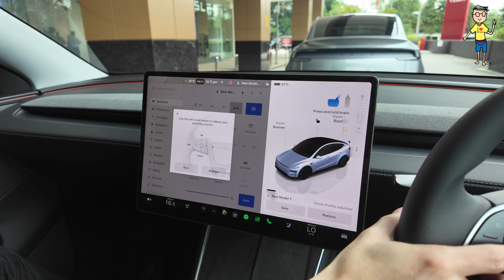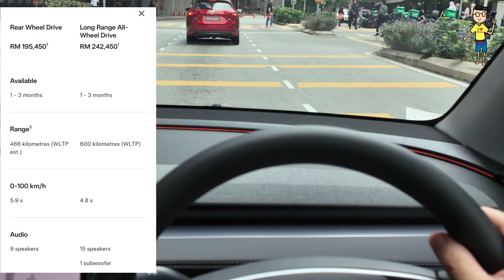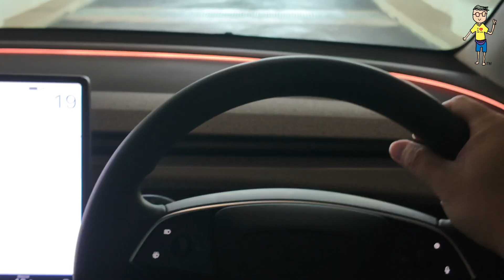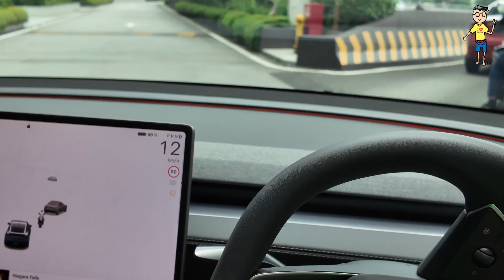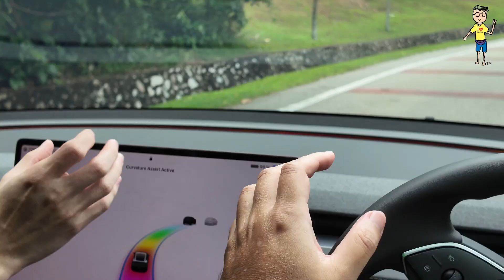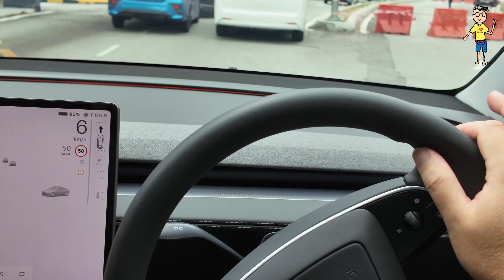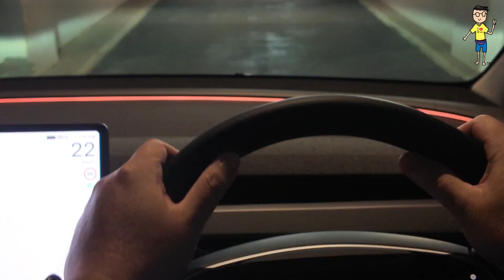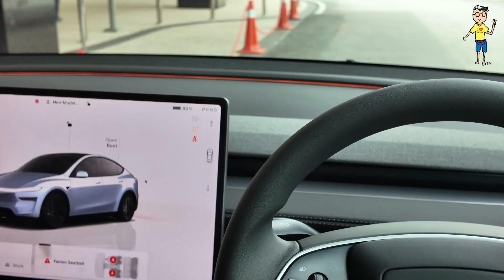Sedap ke Tesla Model Y Performance 'Juniper' 2025 ?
inilah varian Performance 'Juniper' 2026 yang dinanti-nantikan! Laju paling laju – 0–100 km/j dalam ~3.5 saat, kuasa 460 hp, dan jarak WLTP sekitar 600 km!
Rasmi di Malaysia, tapi inilah update paling baharu – apa yang berbeza dari versi sebelum ini?
Call Sebastian 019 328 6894

• Spek teknikal, suspensi adaptif, reka bentuk & kunci 'Juniper'
• Jangkaan harga + perbandingan dengan Long Range AWD dan Performance sebelum ini
Spesifikasi Ringkas:
• Varian: Performance Juniper (2026)
• Kuasa: 460 hp, pecut 0–100 km/j dalam 3.5 saat, kelajuan maks 250 km/j
• Jarak (WLTP): 580 km
• Teknologi tambahan: Suspensi adaptif, spring & roll bars dikemas kini untuk kekakuan torsional tinggi